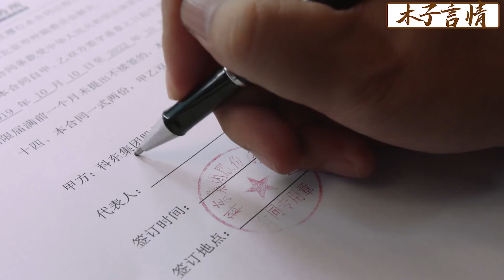黑心老闆仗著有錢威脅小助理，不料小助理有精英律師撐腰，聯手設局曝光他的罪行！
JYLS 42